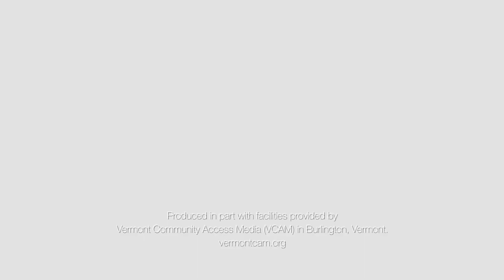A2VT First Night Burlington 12-31-17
A2VT performing at Club Metronome on 12-31-17 as part of First Night Burlington celebration.

Video shot by Aidan Patterson, edited by Ken French

A2VT are:

MG Man - Lead vocals
Jilib - Lead vocals

Special guest: Li'l B - Lead and backing vocals

Dancers:
Prince Liv
Lu Swag
TJ